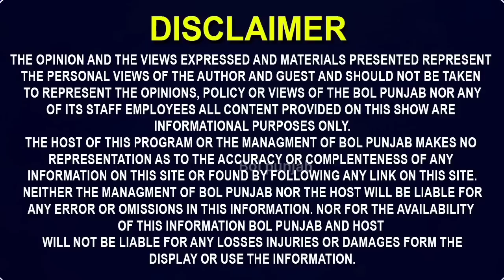ਮੁੰਡਾ ਕਿੱਥੇ ਹੋ ਗਿਆ ਗੁੰਮ